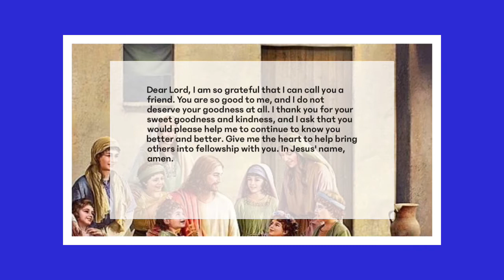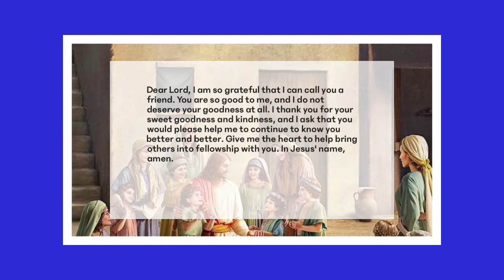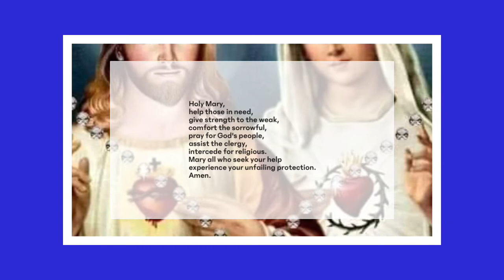Keep praying 41